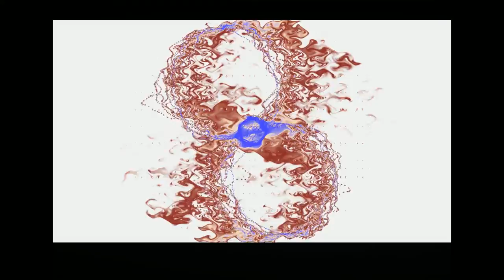One More Cup Of Coffee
Union Square cover of One More Cup Of Coffee